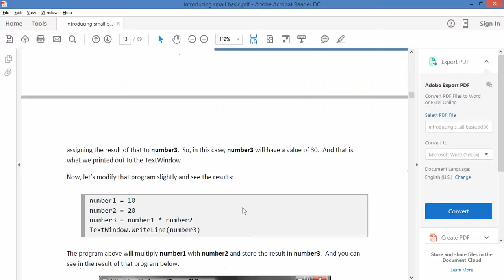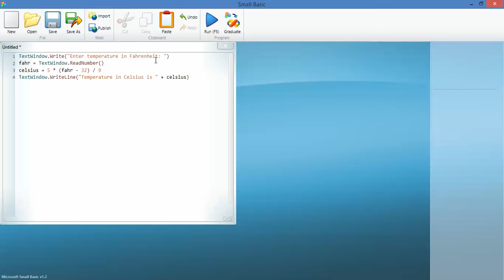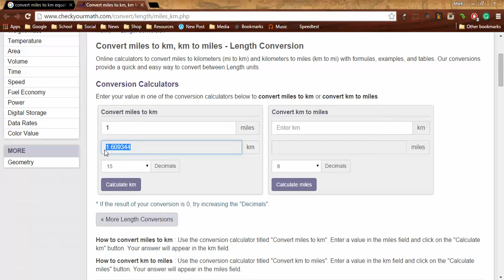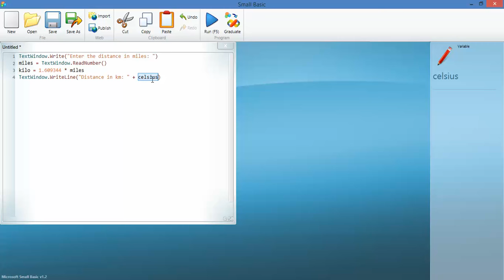04 Simple Temperature Converter (Small Basic Tutorial)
A quick explanation for digital technology students at Bellarine Secondary College. Using the guide provided at the Small Basic